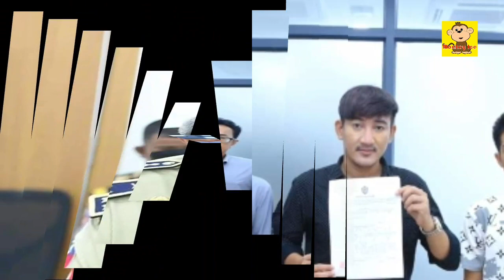ថតរឿងអប់រំដូចរឿងជប៉ុន លូវមានអីត្រូវសមត្ថកិច្ច ហៅមកវាស់កម្ពស់ម្តងមើល